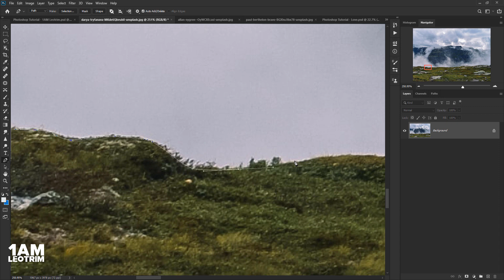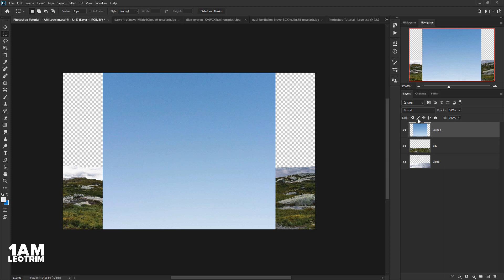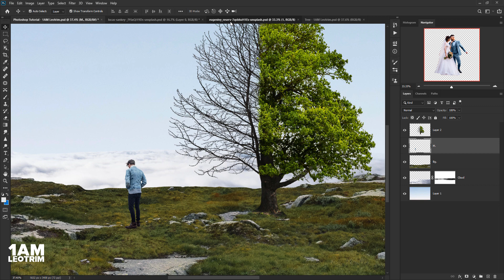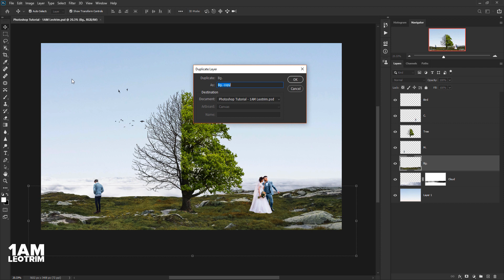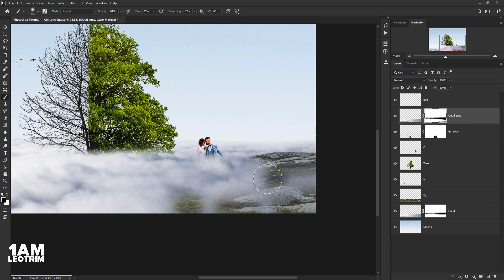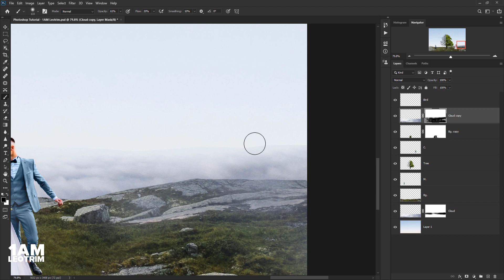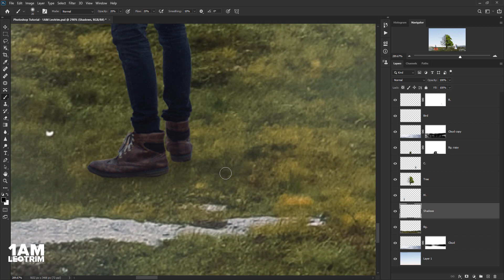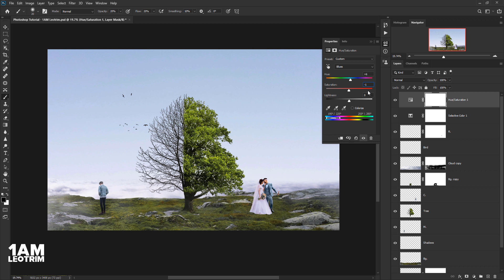Photoshop Tutorial - Life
Join 1AM Leotrim community